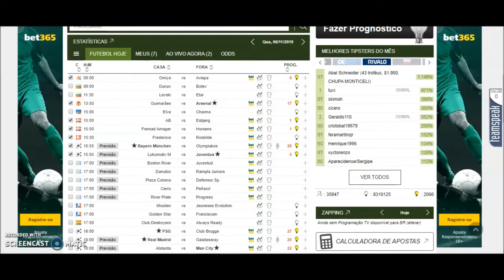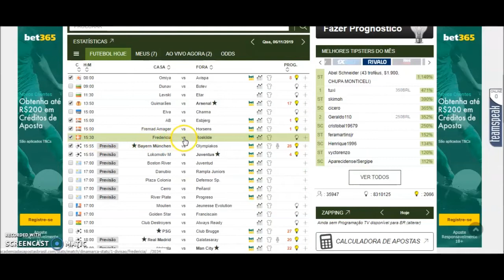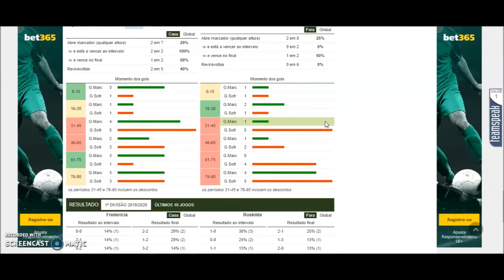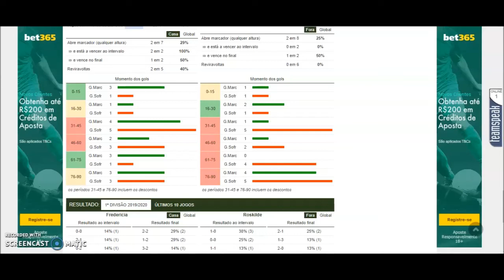Os Padrões do Jogo [Parte1]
Você ainda não entende ou acha que não precisa de nada relacionado à Análise Prévia nas suas entradas?
Entenda essa parte relacionada aos gols e facilite o planejamento de entrada no mercado.

Fale comigo no chat do Escola de Trading no Facebook pela página